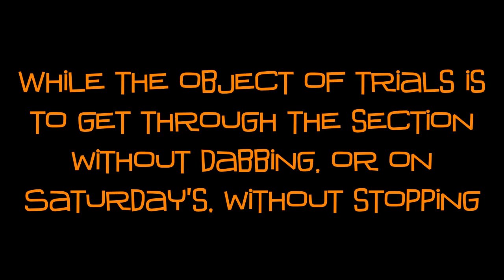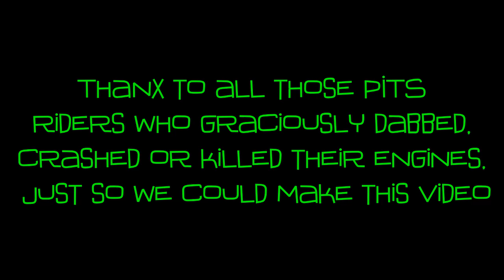BRT Oopsie v3.mp4